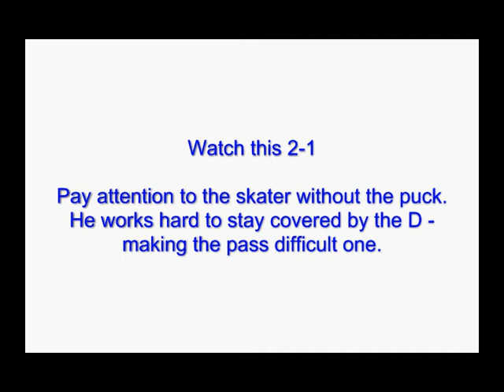2 on 1 - Getting Open To Make the Play Happen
Player without the puck is the one that will determine the success of the 2-1.